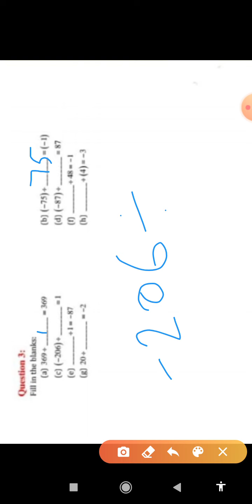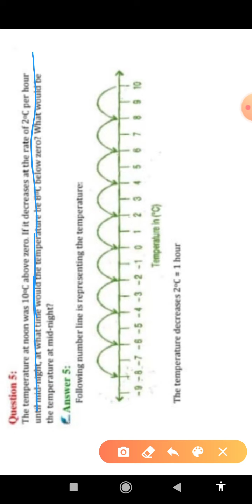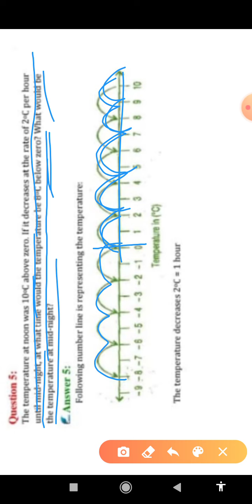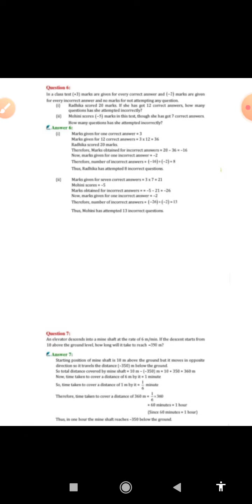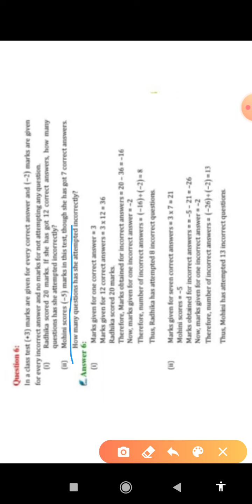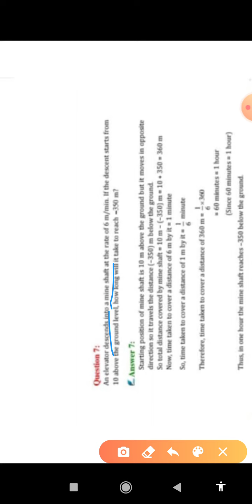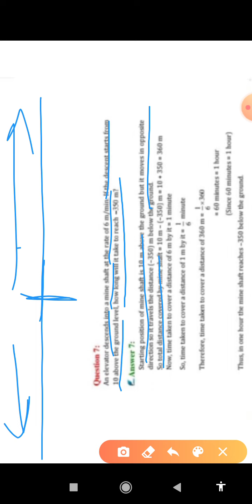Class-7 exercise-1.4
By Kajal Mam